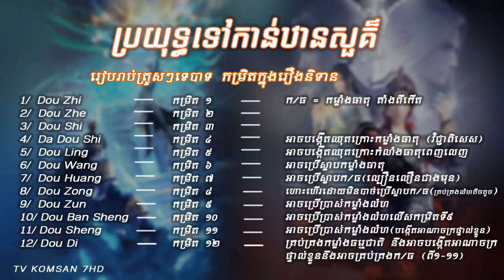ប្រយុទ្ធទៅកាន់ឋានសួគ៏ រដូវកាលទី១០ ភាគទី ១៤ || Battle Through The Heaven Seasons10 Part 14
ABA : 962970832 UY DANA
Adminសុំអធ្យាស្រ័យផងបងប្អូនទាំងអស់គ្នាចំពោះការរអាក់រអួលនៅក្នុងវីដីអូ
ព្រមទាំងពាក្យសំម្តីខុសឆ្គងនឹងមិនសមរម្យផងដែរ។
ដើម្បីគាំទ្រAdmin អ្នកទាំងអស់គ្នាអាចធ្វើបាន❤👌
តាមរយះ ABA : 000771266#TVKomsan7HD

សម្រាយរឿង សត្វចម្លែកក្នុងខ្លួនមនុស្ស ភាគទី ១ || Parasite the maxim Ep 1